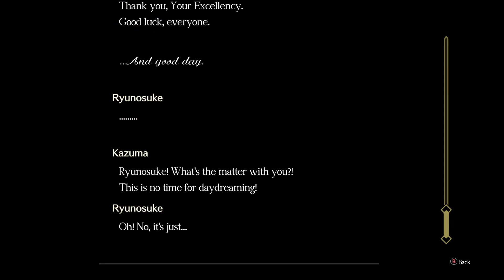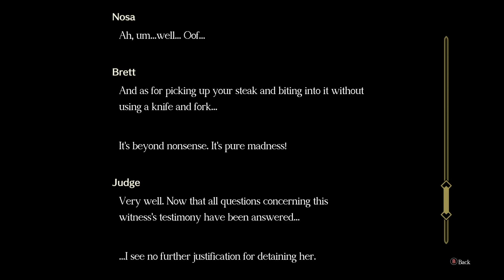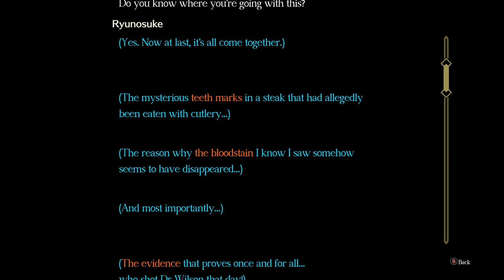The Great Ace Attorney - 7: El fin del primer juicio